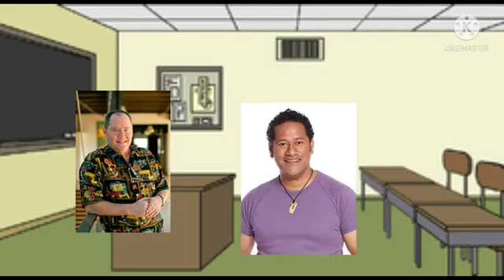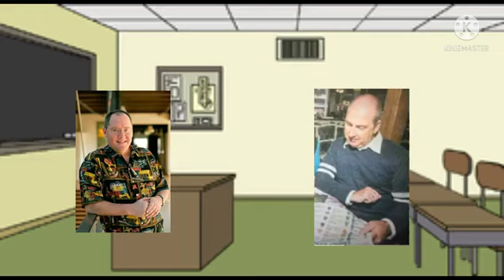Sid Phillips Get In Dead Meat